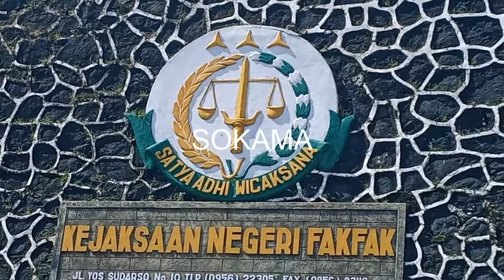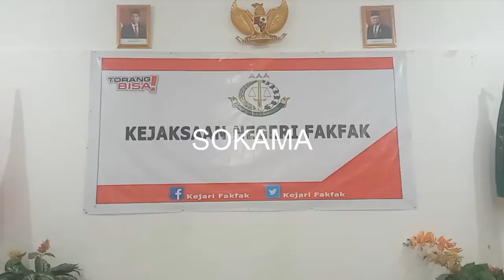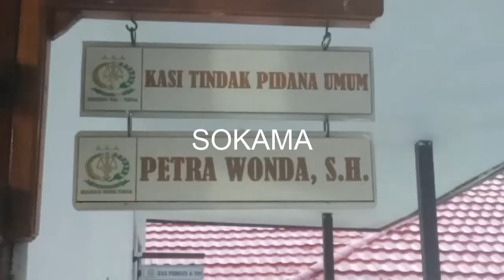PENAMBANG ILEGAL DI EKSEKUSI KE KEJAKSAAN KE RUTAN LAPAS KELAS IIB FAKFAK, 27/08/2021